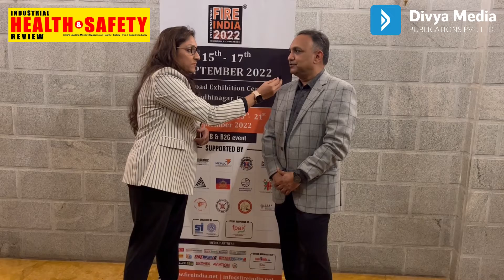Mr. Mukesh Shah - Vice President FPAI CURTAIN RAISER FIRE INDIA 2022at MCA BANDRA CLUB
Mr. Mukesh Shah - Vice President FPAI CURTAIN RAISER
FIRE INDIA 2022
at MCA BANDRA CLUB